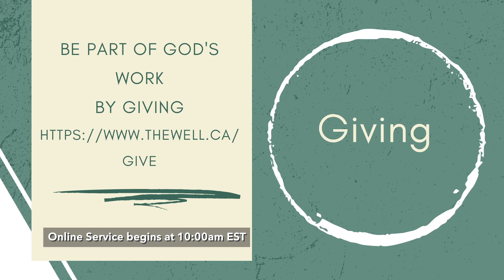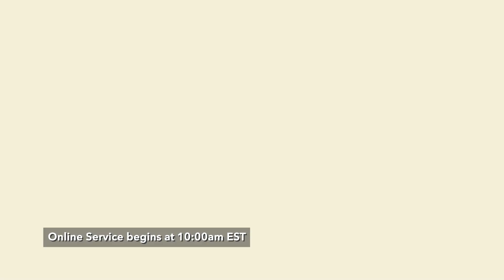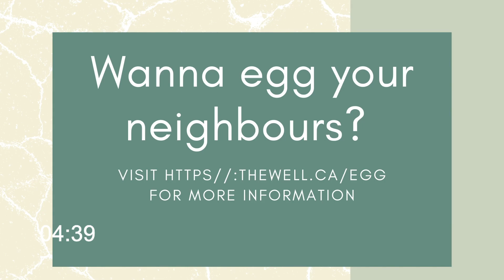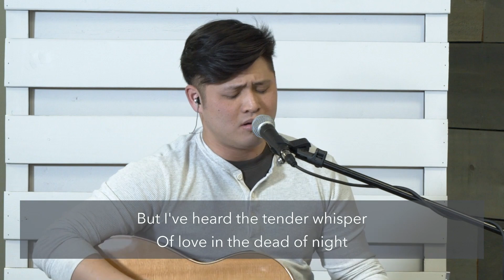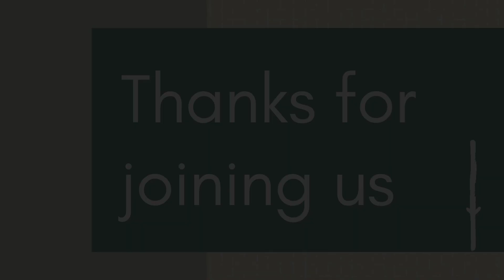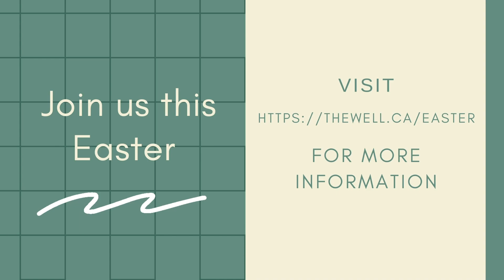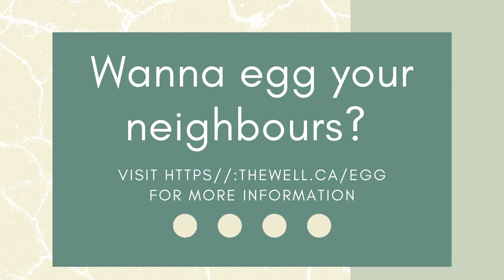The Well Worship Service : Unbelievable : Leading Without Scandal